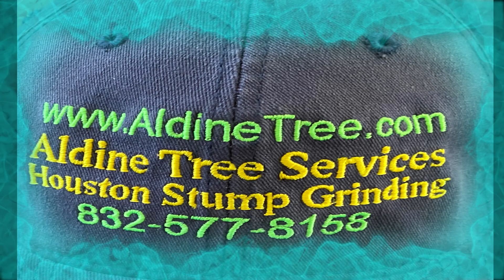Can I trust a 24 hour Special Price Quote? (Tree service in Bellaire)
We are familiar with this and advise if you're told a quote for tree service is only good for 24 hours, to watch our video to make the most informed decision.
We offer 24 hour tree service for emergencies near Houston, Texas.
I’m Nellie, and this is Delfino (Hi!)  Today, we’re going to answer a question about unsolicited “door knocker” services from Bobby Jean in Bellaire, Texas.  First, we’d like to welcome you back to the Aldine Tree Service Houston Stump Grinding Channel.  We’re almost ready to start today’s: Ask Delfino Tree Questions segment.

Bobby Jean from Bellaire, Texas asks, “A couple of nice guys knocked on my door last week.  They told me they could see from the road, I had a Shumard Oak tree about to fall on top of my house.  They asked me my name, and when I said, ‘I’m Bobby Jean’, one of the guys told me, ‘That’s my favorite Bruce Springsteen song.’ They said they’d give me a special price to cut it down on that same day, however, said the price would expire the following day.  I wanted to talk it over with my husband, however he was out of town on business.  Do you think I made a mistake? What should I do next?  How long should a tree removal estimate’s price be valid?

Hi Bobby Jean, as the song goes, “Well, I came to your house the other day; Your mother said you went away; She said there was nothing that I could have done; There was nothing nobody could say.” OK, I digress.  Bobby Jean, you’ve asked 3 super important questions about a much more common occurrence than it should be. Our answer is simple. Deciding to wait for your husband to return was a smart decision.  Sincerely, if you did not contact anyone for Bellaire tree service, please do not engage yourself with strangers suddenly knocking upon your door.  The chances are very high they do not have a good reputation.  It’s likely they are not properly insured. There is a better than average chance they are operating a con game. Some might call him a con artist, grifter or a flimflam man. They often rely upon gullible unknown innocent people to think, “Well, they seem nice, and appear to want to help me, they even had a notebook full of photos to show me their work. I had a good feeling.” Our advice is, “Just say no.” Then contact Delfino for your tree service near Bellaire, Texas needs.  It’s as easy as Aldine Tree.  We will perform an honest inspection of your entire property, and won’t charge a dollar.  If we advise performing any work, we’ll provide a no risk written estimate. How long should a tree removal estimate’s price be valid?  Our tree removal price is valid for 30 days. Since a tree grows or deteriorates, we need to reassess it after 30 days. Delfino, how did I do?

Nellie, you've once again provided a great explanation.  I did not know you knew any Bruce Springsteen songs.  You’re doing so well, I’ll turn it back over to you.

OK, I have two questions for our viewers.  Has an unsolicited service provider ever knocked on your door?  If so, please post, “Yes”, if not, please post, “No” in the comment section below.  Your subscription has a wonderfully helpful impact on our small family owned tree business near Bellaire, Texas. Bing, Yahoo or Google Search, “Bellaire Tree service Delfino” or simply use your Google home hub, mini device, android phone, tablet, or chromebook and say, “OK Google Tree removal Bellaire Delfino”, and you’ll find us on the first page. We accept Google assistant calls, and we’re also optimized for Alexa, Siri, and Cortana voice search. It’s as easy as Aldine tree.  Thanks!  Have a great day!

For a free tree service and or stump grinding estimate, please complete the following web form:

0:00 Trust 24 hour price?
1:15 How long is an estimate valid?
3:00 Delfino's Bellaire Tree Service

How do you know if you can trust tree service price? Can I trust a special quote? Delfino Sanchez provides tree service in Houston.
This is an original Tejupilco studios production.

For special tree service, you should trust Bellaire service from a solid trust tree service Bellaire company.
For Bellaire tree removal, can I trust a special price